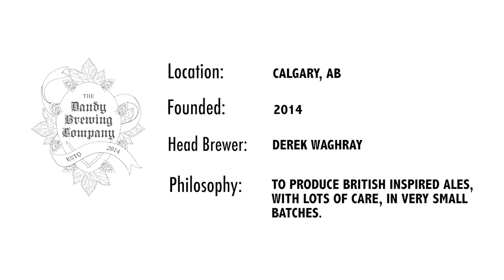ABF BEER RUN: The Dandy Brewing Co.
Visit the Dandy Brewing Co. at YYCOktoberfest!